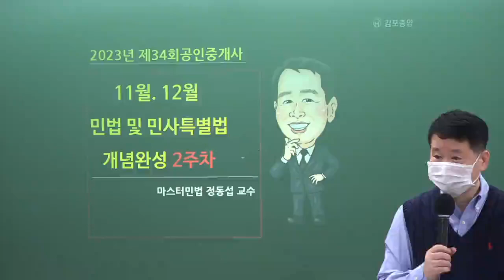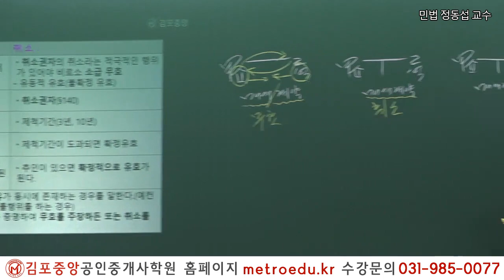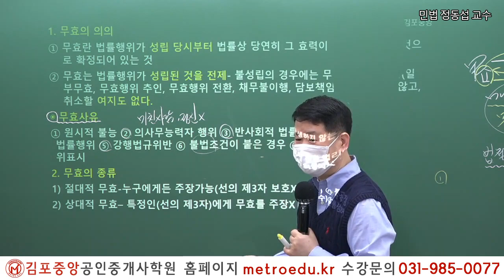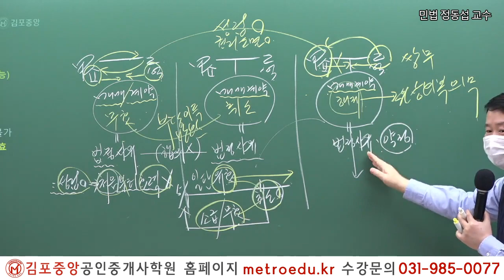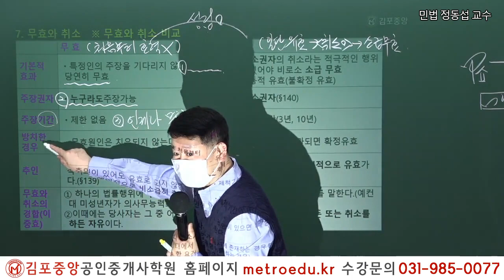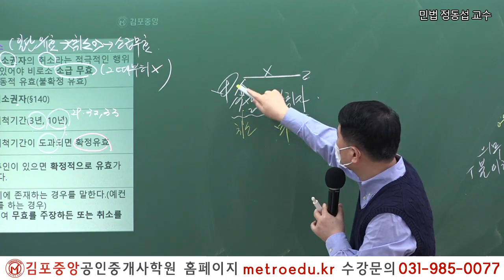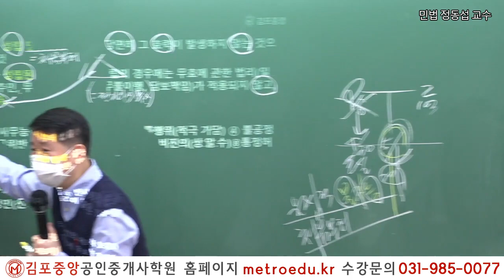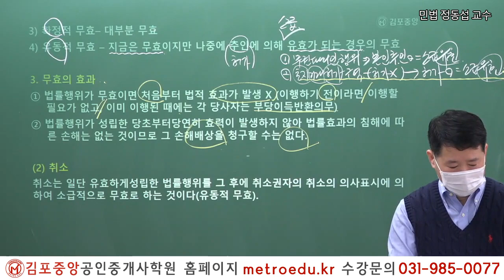[공인중개사학원 김포중앙] 제34회시험 이렇게 준비하세요! 민법 정동섭교수님 "무효와 취소"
민법 필수테마 24선 강의&교재 확인하기
강의바로가기